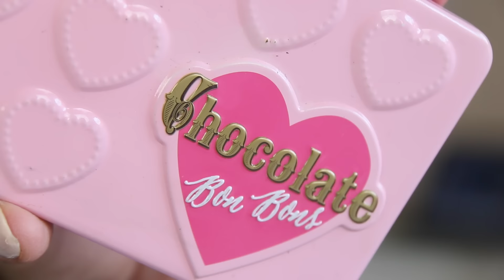N'EN GARDER QU'UN - Cyrielle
Si je devais n'en garder qu'un ?! Voici les produits de maquillage que je garderai si je devais n'en choisir qu'un seul par catégorie !